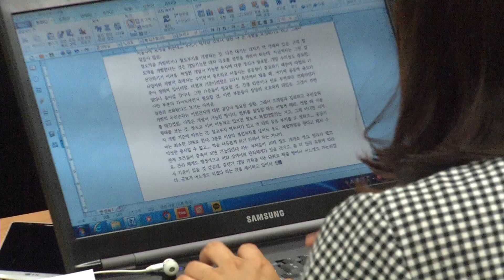2016 07 01유휴철도부지 활용방안 기자설명회